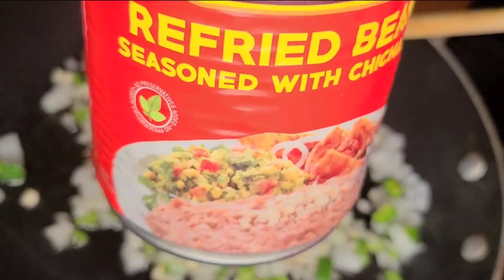TACOS DE CANASTA / Receta tradicional, fácil de preparar y muy deliciosa